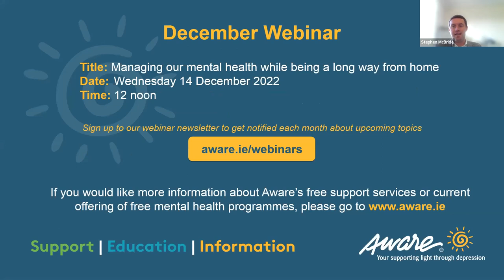Mindfulness: What is it and how can it help? | Aware Webinar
This webinar starts with a short mindfulness exercise, to set the scene for what mindfulness is. Padraig breaks down the steps he took in the exercise to help us better understand how to integrate mindfulness into our everyday lives. This webinar discusses the benefits of mindfulness and ways we can be mindful day-to-day. It also looks at the impact that rumination can have on us, and how mindfulness can help us combat it. As humans we are almost designed to criticise ourselves, mindfulness can aid us in becoming more kind and compassionate towards ourselves.

Panel
- Padraig O'Morain, Mindfulness Teacher & Author
- Stephen McBride, Director of Services at Aware and Chartered Counselling Psychologist & Group Psychotherapist